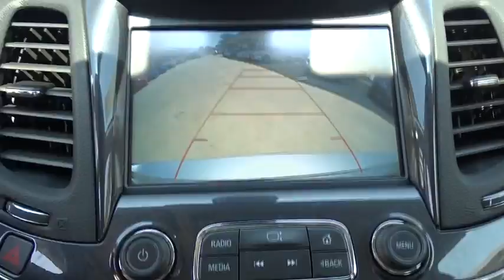2018 Chevrolet Impala San Antonio, Houston, Austin, Dallas, Universal City, TX CE12821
2018 Chevrolet Impala

Gunn Chevrolet
12602 IH 35 North

2018 Chevrolet Impala PremierSan Antonio, Bexar, Shertz, Selma, Hill Country, Texas 78154.Top of the Line LTZ Pkg, *Clean CARFAX*, Impala Premier 2LZ, 4D Sedan, 3.6L V6 DI DOHC, 6-Speed Automatic Electronic with Overdrive, FWD, Silver Ice Metallic, jet black dark titanium Leather, 11 Speakers, 8-Way Power Front Passenger Seat Adjuster, Air Conditioning, AM/FM radio: SiriusXM, Automatic temperature control, Bose Centerpoint Surround Sound Premium System, Four wheel independent suspension, Front dual zone A/C, Navigation System, Power driver seat, Power steering, Power windows, Preferred Equipment Group 2LZ, Rear window defroster, Traction control.CARFAX One-Owner. Odometer is 949 miles below market average!GM CERTIFICATION BENEFITS: GM Certified Pre-Owned means Higher Nearly New Level of Reconditioning ; you not only get the reassurance of a 12mo/12,000-Mile Bumper-to-Bumper limited warranty, but also an Exclusive CPO Maintenance Plan, up to a 6-Year/100,000-Mile, $0 Deductible, Fully Transferable, Powertrain Limited Warranty, a 172-point inspection/reconditioning, 24/7 roadside assistance, Courtesy Transportation, 3-Day/150-Mile Customer Satisfaction Guarantee, 3 month trial OnStar Directions & Connections Service if available, SiriusXM Radio 3mo trial if available, and a vehicle history report. Thank You for shopping with Gunn! We would like to welcome you to a much better way of doing business. Our objective is to provide the highest quality service with our haggle-free One Simple Price method for purchasing new and used vehicles. Customer satisfaction guides our business. We pride ourselves in transpearancy, honesty, and conducting business with real numbers and not the confusing shell game that most dealers play!! Come in where you can relax and enjoy the process without fear of somebody trying to get into your pocket! Give us a Call today and schedule a demonstration drive!